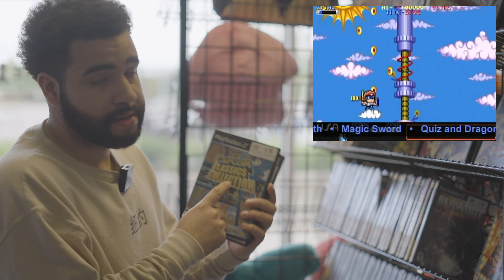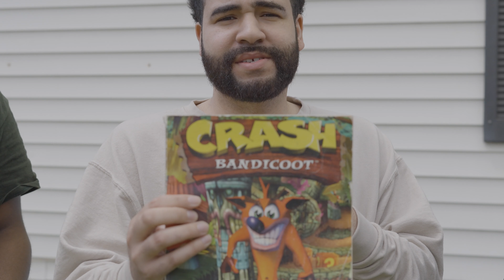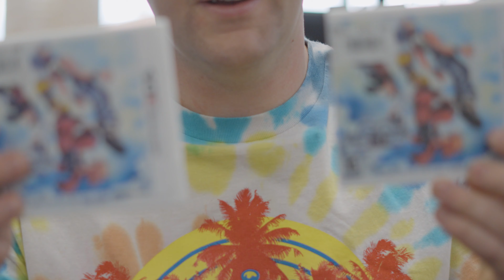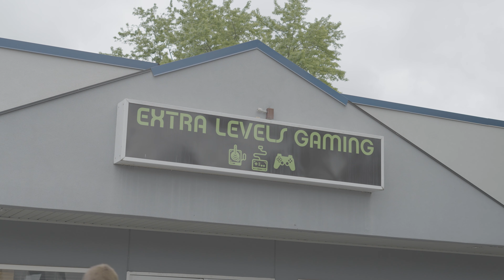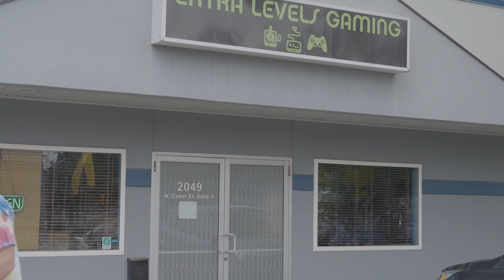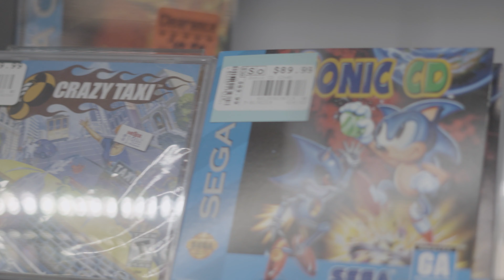Game Hunting Trip Episode 5 | WE MET THE KING OF POP! @dementedone @jaymersdorf @StrayDogsPodcast ​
Kohai Squad Clothing